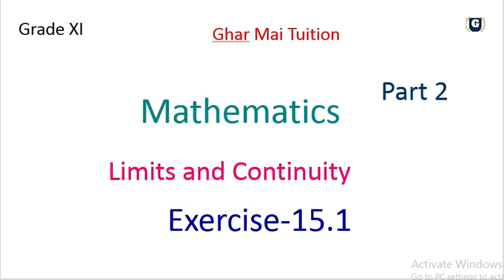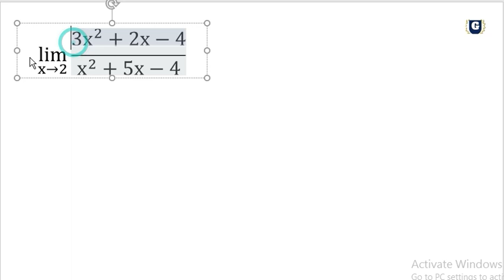Grade XI..Limits and Continuity..Exercise 15.1 Solution..Part 2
We upload videos of class 9 and 10
of Mathematics and Optional Math.

Also we  upload videos of grade XI and XII of Mathematics.

About this video:
 in this video, we solve Q.1 of exercise 15.1 of limits. Hope this video helps you a lot.
             In next video, we solve Q.2 of exercise 15.1 .

Some playlist may be helpful for you

To join on SEE messenger group click this

You can also join on telegram

Join SEE group on telegram

Join grade XI and XII group on telegram

Your Queries;
limit questions class 11
limit class 11 solutions
neb grade xi limit exercise solution part 2 part 2
neb grade xi limit exercise solution part 2 youtube
neb grade xi limit exercise solution part 2 2022

Hope you like this video.In case you need any assistance in solving any problem of Mathematics you can email it to me at